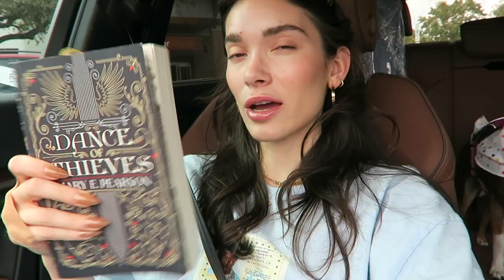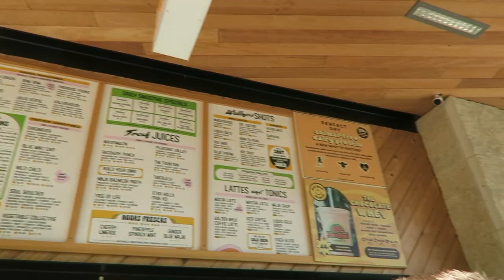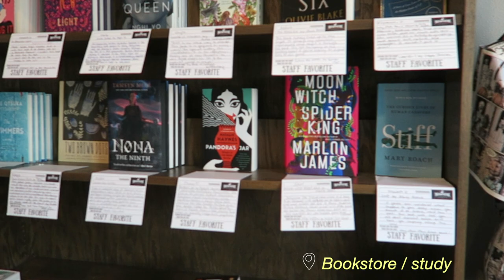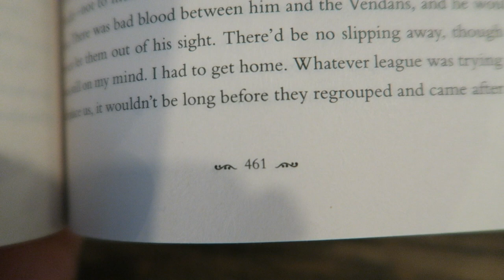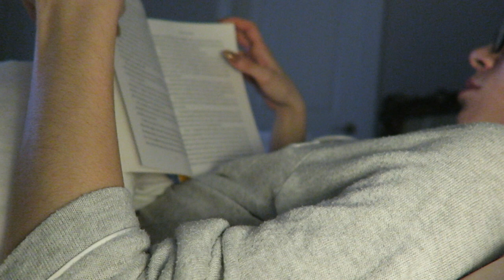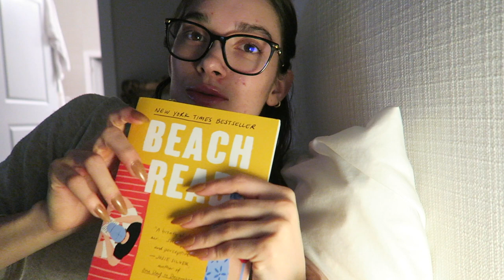WEEKEND VLOG 🧸 | shopping in austin, bullet journaling, book shopping, prepping for the week, etc.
Besties!! back with another video today ❤️ this is a short weekend vlog filled with some moments of my relaxing saturday and productive sunday. We do some book shopping, deep cleaning, and studying. i hope u enjoy this and i love u so much for watching!!